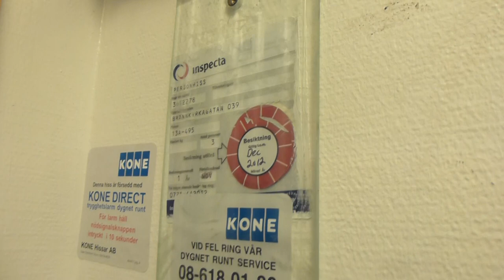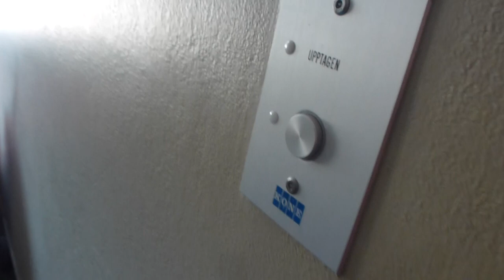Classic ASEA Traction elevator @ Brännkyrkagatan 39